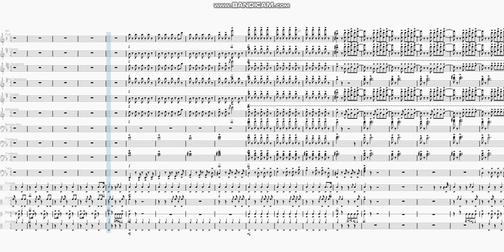"Bad Girl" by Danity Kane feat. Missy Elliott | Marching Band Arrangement